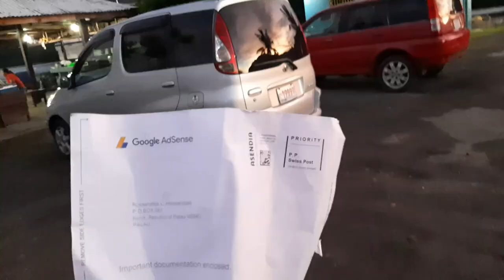LIFE IN A DAY ❤ISLAND PARADISE REPUBLIC OF PALAU 🇵🇼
Beautiful Exciting Day in the Island of Republic of Palau 🇵🇼 🥰